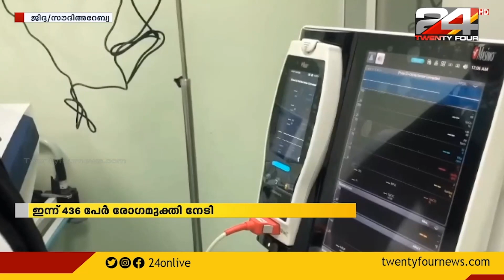സൗദിയില്‍ കൊവിഡ് രോഗമുക്തി നിരക്ക് വീണ്ടും വര്‍ധിച്ചു.